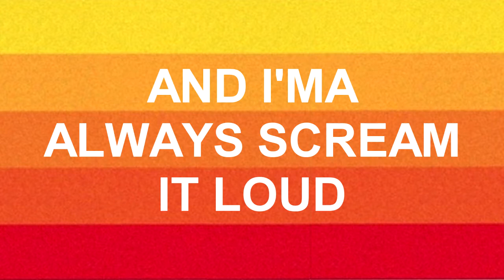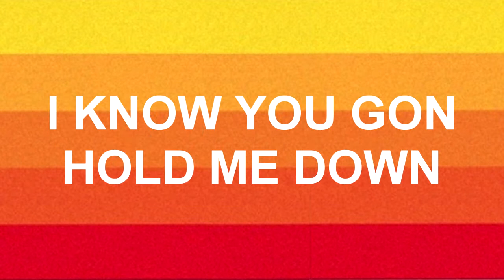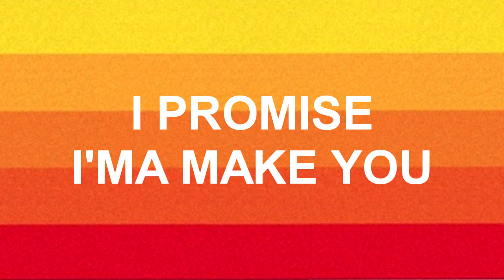Aaron Cole - Proud (Lyric Video)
A lyric video I made for Aaron Cole's song "Proud" released May 11th with his album Virginia Boy, and since then this song has been a real blessing to me plus I took like 3 whole days to make so please like it.